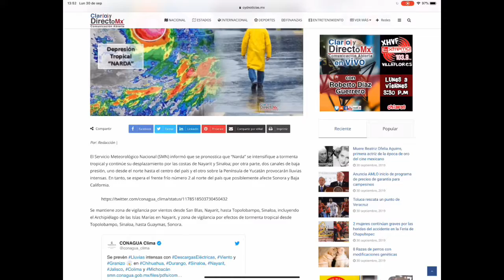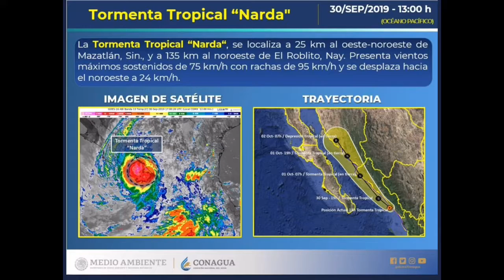|| Afectaciones en Michoacán, Jalisco, Colima y Nayarit por Narda ||